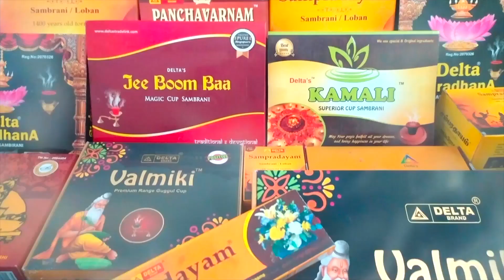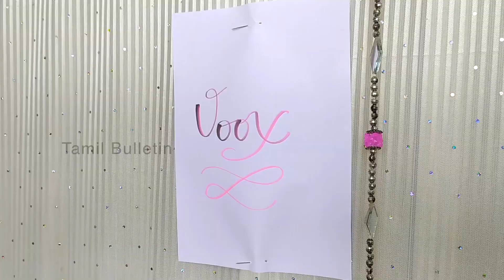🙏 NEED SUPPORT!!! 👏 Swap Party | Tamil Bulletin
அன்புடன் - விஜயரகுநாதன்